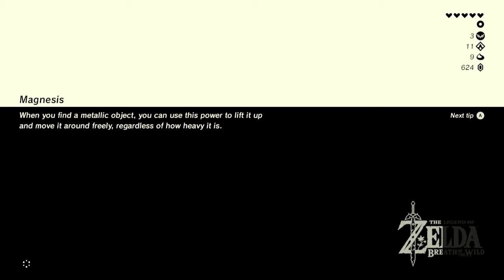Zelda: Breath Of The Wild - Part 13: Hateno Village [Nintendo Switch]